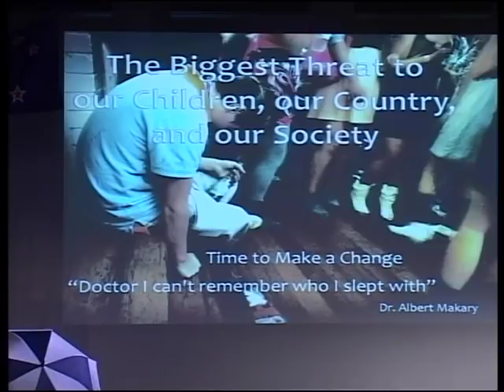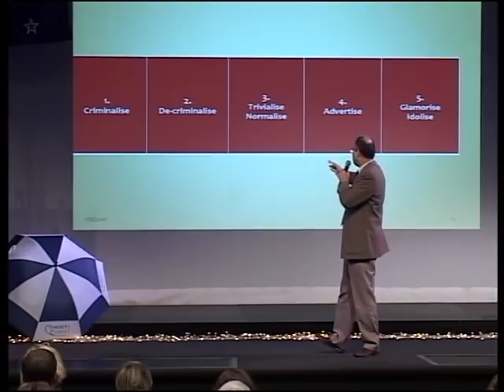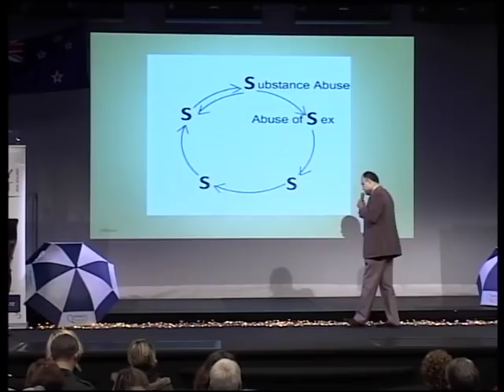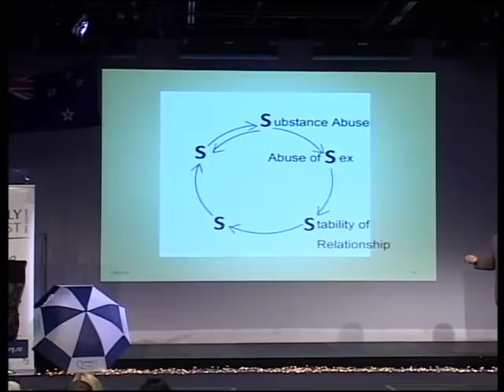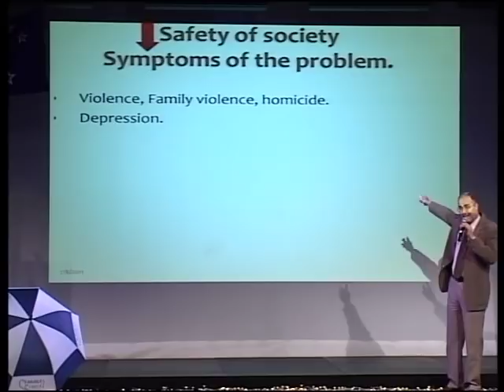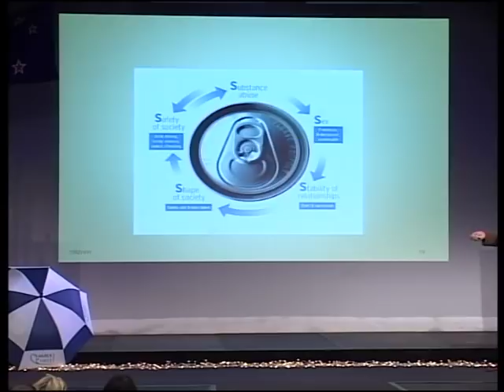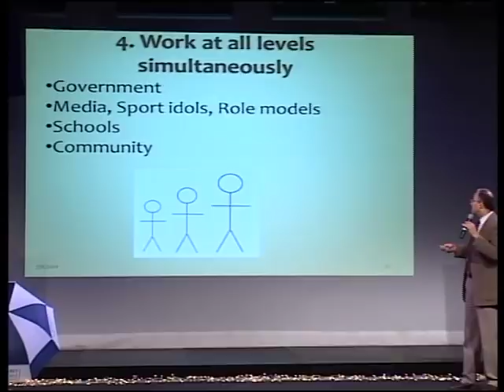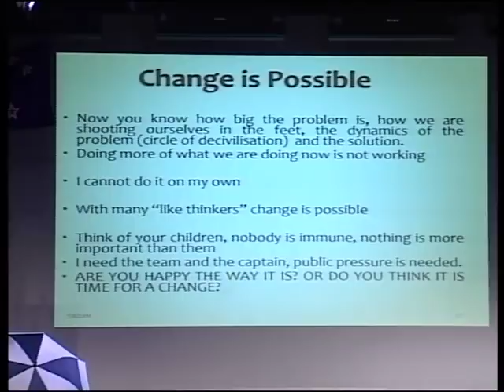"Declaring War on our Binge Drinking Culture" Dr Albert Makary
Timaru gynaecologist Albert Makary was born in Egypt but has lived the past 23 years in the West. He is the father of three, a doctor and a thinker. Dr Makary says New Zealand has a huge alcohol and substance abuse problem, and as a country we need to completely change the way we think about the issue. He says the drinking culture in New Zealand has a direct link to family violence, sexual health, self esteem, and youth suicide.

How big is the problem in NZ?
How does Alcohol Work?
Advertising, & the Marketing Strategy of Alcohol Companies.
Alcohol lowers Inhibitions. Sex has become a sport.

    Young people "pre-load" at home on cheap supermarket 13% wine and then go out 11:00pm.
    Majority of teenagers get alcohol from parents.
    60% of sexual assaults involve alcohol.
    Drunken girls being treated like Ewes in a Paddock. No one is addressing Promiscuity
    Highest Level of Promiscuity = Highest Level of Youth Suicide
    Highest Blood Alcohol Drink Drive in Western World.
    New Zealand Accident and Emergency Hospital Wards are a war zone. Good Friday no alcohol related admissions, on Saturday five broken jaws from fighting.
    Recent survey 98% of respondents believe the blood alcohol level should be lowered. Currently highest in the OECD.

    Excess drinking should be stigmatize.
    "We have a chance in a generation to make change, Alcohol Law Reform Act".
    CHILDREN ARE OUR GREATEST ASSET. Work in schools with young children discrediting drunkenness. Stigmatize it.
    Schools must stop allowing alcohol being used with sports teams and social occasions.
    Grandparents are the most effective people to bring about this change.
    We must make submissions to limit and control alcohol.